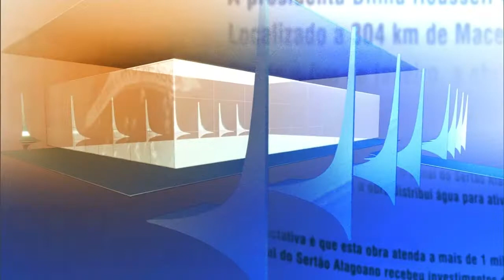Direto do Planalto - 7 de abril